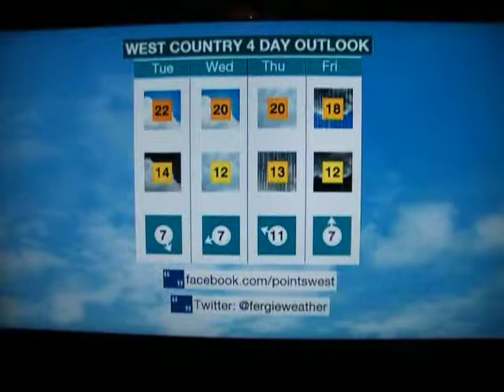BBC Bristol Weatherman's chuckling hand over.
BBC Bristol weatherman has problems handing over to National Weather report because of his name!